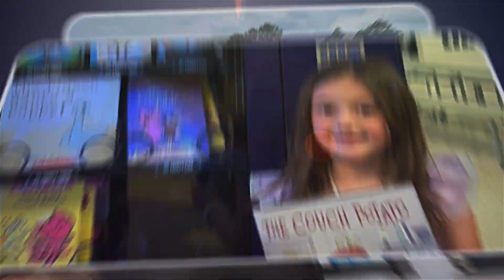2023 Mayor's Back to School Message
City of Sumter
Sumter, South Carolina